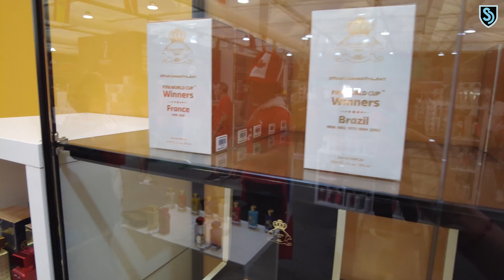MiDiarioDelMundial: ¡España ganó, gustó y goleó en Al Thumama!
España se subió al tren de los equipos que debutaron sólidamente en Qatar2022.
Fue 7-0 ante una selección de Costa Rica incapaz de competir a la altura de las circunstancias.

Gavi fue el mejor de la cancha, mientras Pedri, Ferran y Busquets la rompieron.

¡Además, les muestro por primera vez el FIFA FAN FESTIVAL!

¡PILAS!
¡Gracias a Coolbet, Importadora Lorences y Rey Queso por apoyar esta aventura!